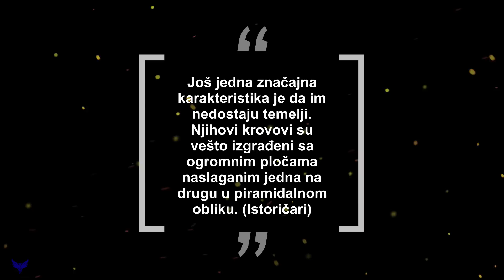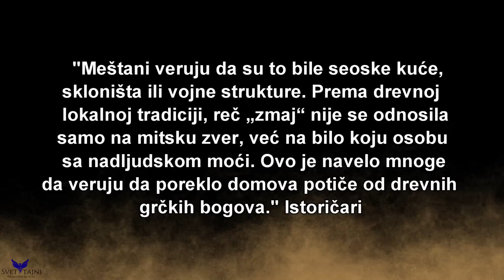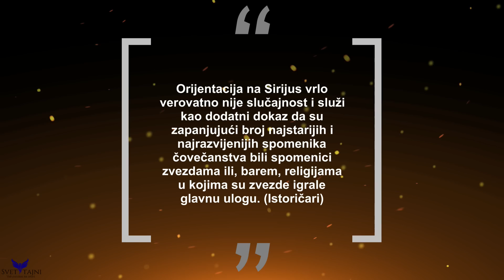Zmajeve Kuće - Misteriozni Megaliti Na Vrhu Planine